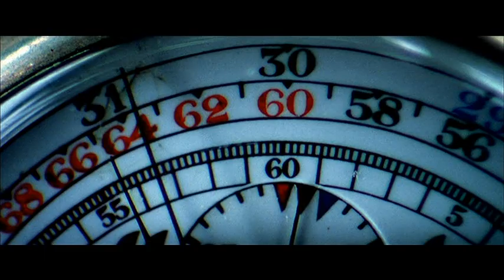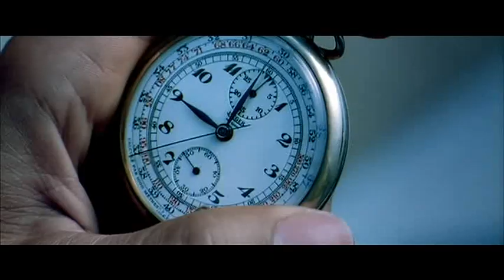L'arrivo delle Vaillant - Adrenalina Blu La leggenda di Michel Vaillant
Adrenalina blu - La leggenda di Michel Vaillant è un film francese liberamente tratto dal fumetto Michel Vaillant di Jean e Philippe Graton.

Alcune scene del film sono state girate durante la 24 Ore di Le Mans del 2002. Le vetture Vaillante e Leader sono state rappresentate rispettivamente da una Lola B98/10 e da una Panoz LMP1 Roadster S. Entrambe le macchine sono state gestite dal Team DAMS, e hanno regolarmente preso parte alla gara rispettivamente con gli equipaggi Emmanuel Clerico-Michel Neugarten-Philippe Gache e Perry McCarthy-Marc Duez-Jerome Policand.